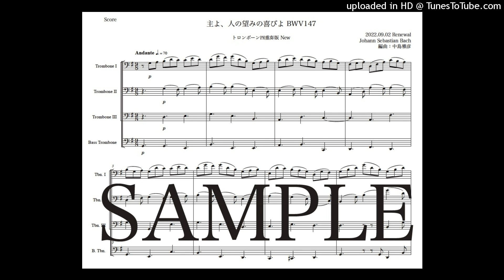バッハ「主よ、人の望みの喜びよ」トロンボーン四重奏版New（編曲：中島雅彦）